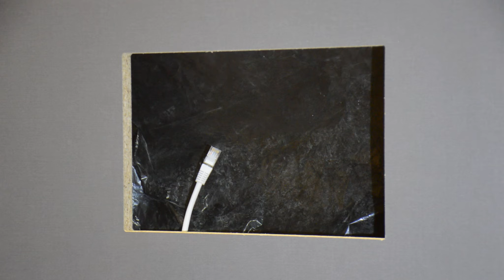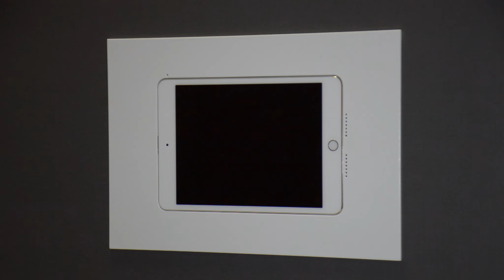Wall-Smart retrofit wall mount for iPad mini 1, 2, 3 & 4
Retrofit wall mount designed for installation cases when construction work can not be performed.

Wall mount bezel protrudes only 3mm [0.12"] on wall.

Wall mount base and bezel should be ordered separately. bezel should be ordered according the installed iPad, required paint and requirement of audio grills.

Wall mount base unit includes a 48V POE to USB converter and depth calibration screw (required to adjust the wall mount depth for different iPad thicknesses)